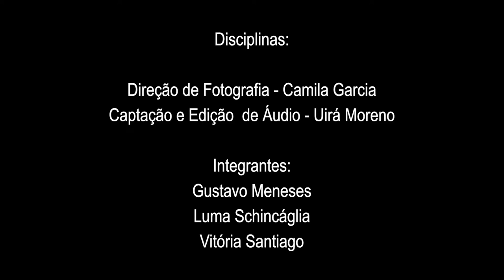Filme (Eu não sei!) - Faculdade Cásper Líbero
Filme feito pelos alunos da Faculdade Cásper Líbero, para as matérias de Direção de Fotografia e Captação e Edição de Áudio, no 2º ano.

Beijos, nos vemos! =)